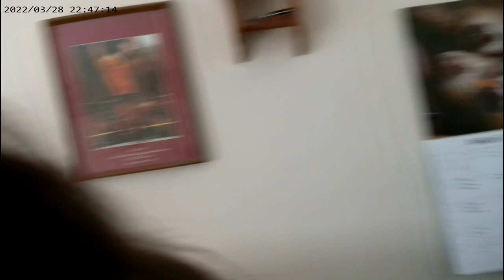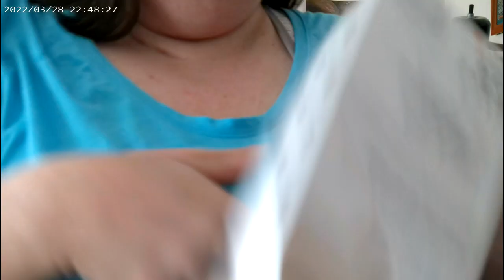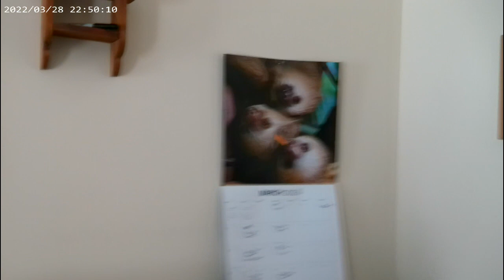Amazon Unboxing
Angelina Wilson
Douglas,MA 01516